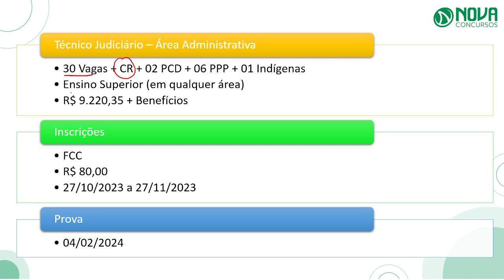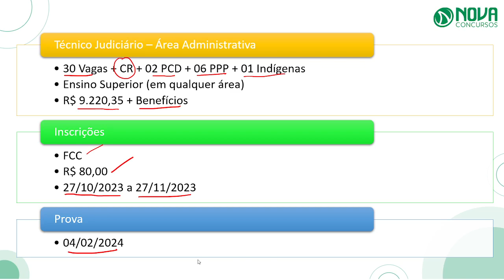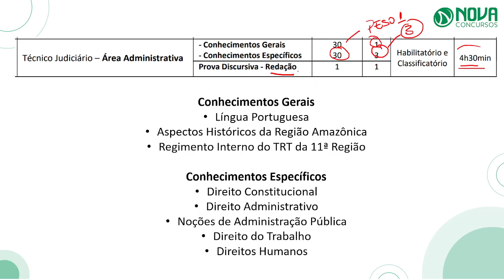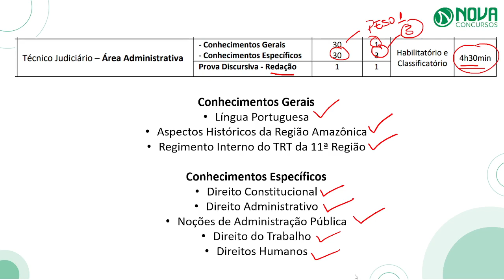Análise do edital TRT 11 - AM/RR Salários de até R$ 15 mil [SEM ENROLAÇÃO]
🔥Ótimas notícias, concurseiros! Saiu o edital do TRT 11. Saiba todas as informações do edital.

✅ Cursos completos e atualizados;
✅ PDF autossuficiente;
✅ Plano de estudos do especialista;
✅Tutoria especializada;
✅ Pode baixar o áudio das aulas.

Enfim está publicado o edital do concurso TRT 11  (Tribunal Regional do Trabalho da 11ª região). São 41 vagas imediatas e de CR, com inscrições começando nos próximos dias. Não perca tempo!

Resumo do Edital
Vagas: 41
Escolaridade: nível superior
Salário: de R$ 8.046,85 até R$ 15.128,00
Período de inscrição: 27/10/2023 até 27/11/2023
Taxa de inscrição: R$ 80,00 e R$ 130,00
Prova: 04/02/2024
Banca: FCC

Inscreva-se aqui no nosso canal do YouTube e clique no sininho para receber as notificações de todas as novidades que postarmos sobre o seu concurso, assim como este vídeo: Análise do edital TRT 11 - AM/RR Salários de até R$ 15 mil [SEM ENROLAÇÃO]